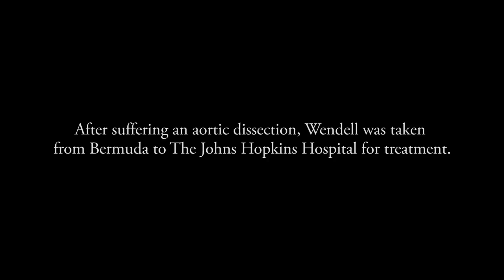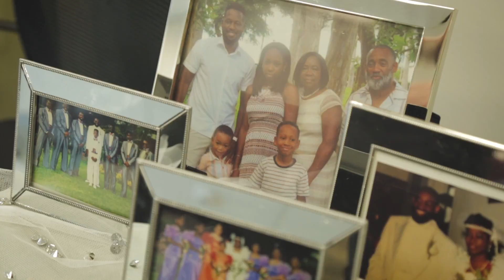Renewing Our Vows | The Eves' Story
After suffering an aortic dissection, Wendell Eve was taken from Bermuda to The Johns Hopkins Hospital for treatment. After being successfully treated, Wendell and his wife, Rose, renewed their vows in celebration of their 25th anniversary.